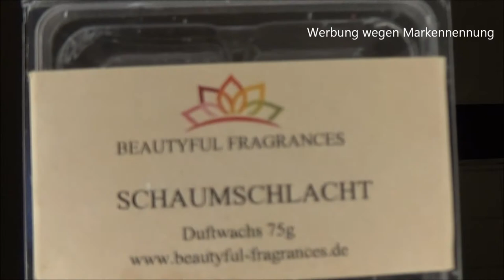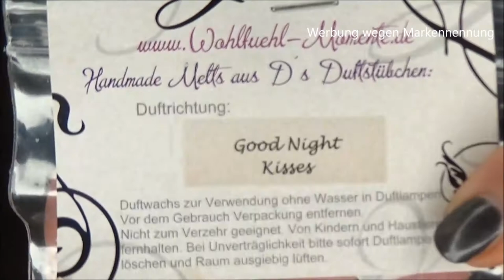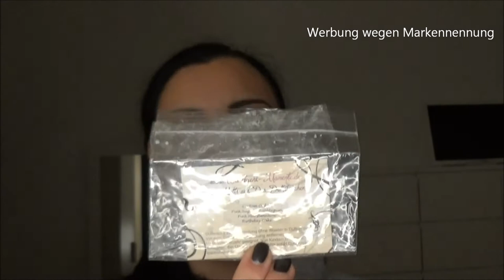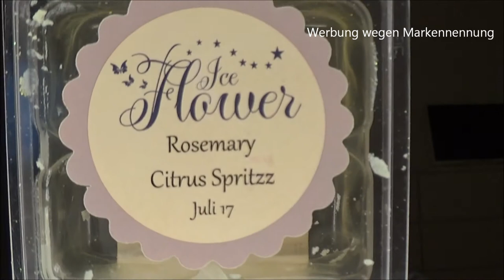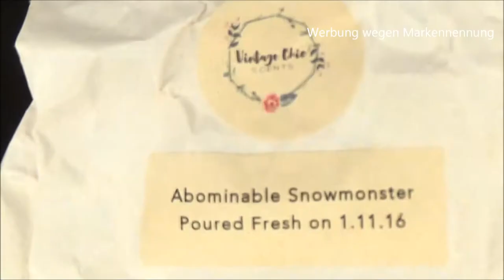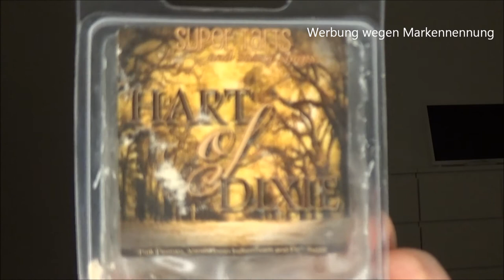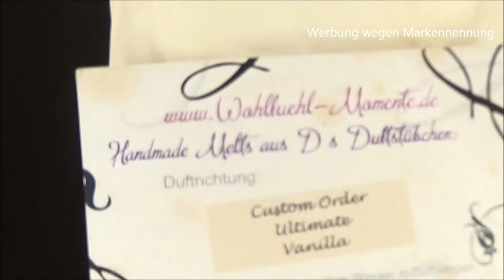Debby's Dufti Januar 2021